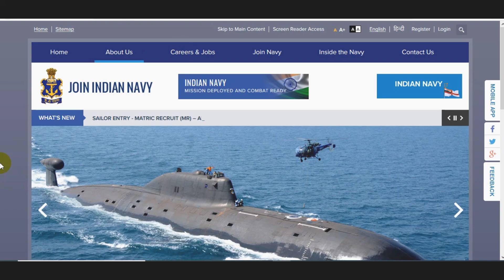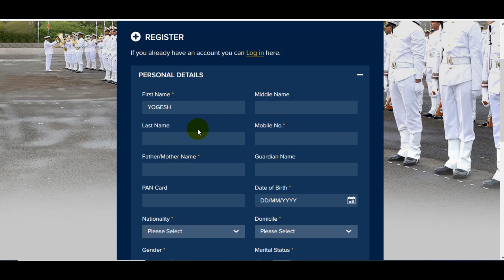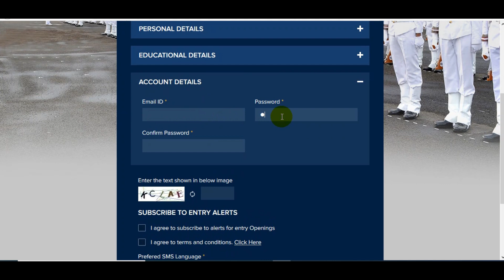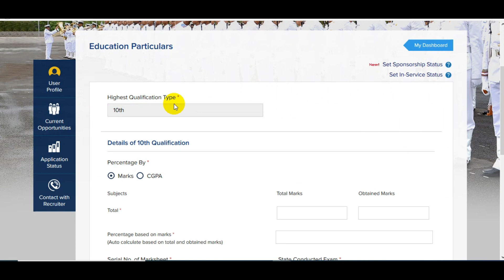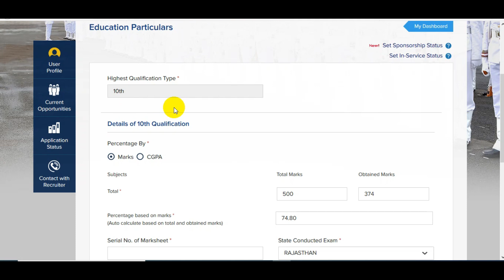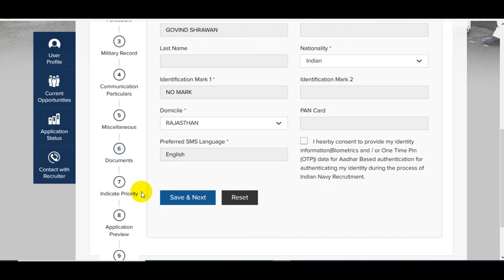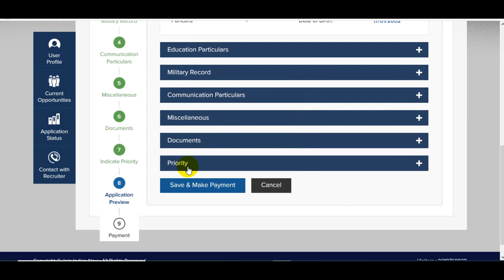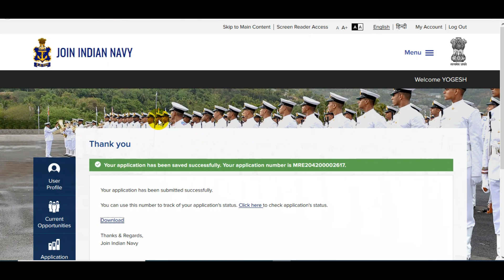Indian Navy Sailor MR Online Form 2019 || 10th Pass || How to Fill Navy Sailor MR Online Form 2019